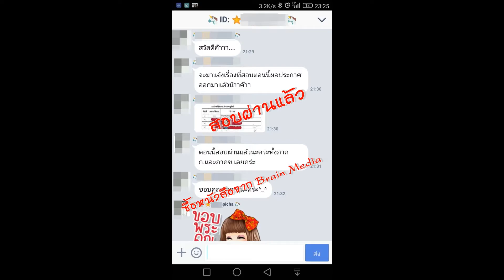Loadแนวข้อสอบ เจ้าพนักงานป่าไม้ปฏิบัติงาน กรมป่าไม้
- ความรู้เกี่ยวกับกรมป่าไม้
- ความรู้เบื้องต้นเกี่ยวกับวนศาสตร์
- แนวข้อสอบพระราชบัญญัติป่าไม้ พุทธศักราช 2484
- พรบ.ป่าสงวนแห่งชาติ พ.ศ. 2507
- แนวข้อสอบพระราชบัญญัติป่าสงวนแห่งชาติ พ.ศ.2507
- พระราชบัญญัติสวนป่า พ.ศ.2535
- แนวข้อสอบพระราชบัญญัติสวนป่า พ.ศ.2535
- พระราชบัญญัติเลื่อยโซ่ยนต์ พ.ศ. 2545
- แนวข้อสอบ พระราชบัญญัติระเบียบข้าราชการพลเรือน พ.ศ.2551
- ประมวลกฎหมายวิธีพิจารณาความอาญา
- หลักกฎหมายอาญา
- ประมวลกฎหมายอาญา